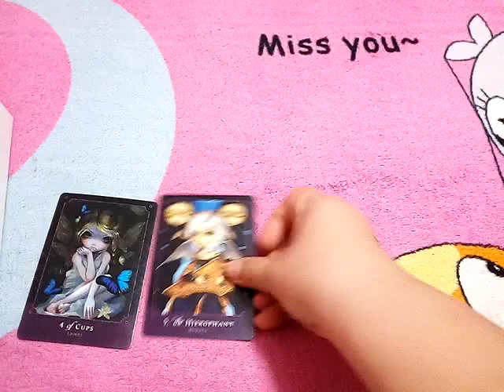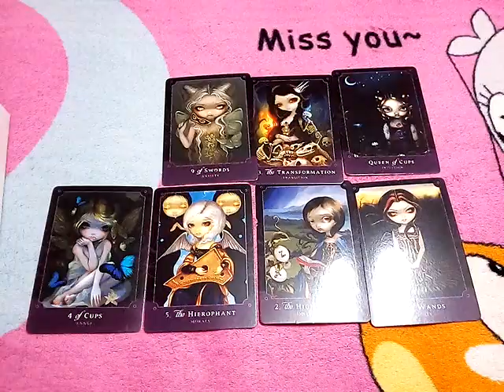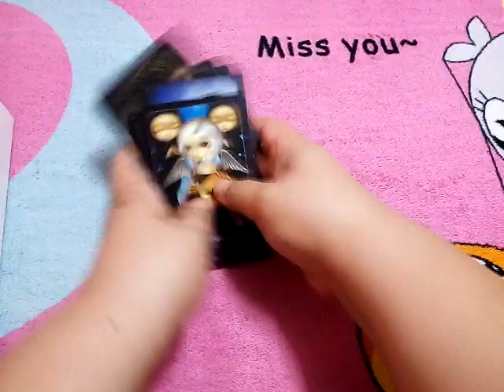ฝันเห็นหมอดูไพ่ทาโร่ ทำนายฝัน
เลือกไพ่ พญานาคที่คอยดูแลปกป้องคุ้มครองคุณคือใคร

ดูดวงกับเอ๋ ใครกันที่กำลังคิดร้ายและคิดถึงคุณในทางที่ไม่ดีอยู่ในตอนนี้

8ชุดเลือกไพ่ทำนายดวงของ อรมณีจันทร์ พยากรณ์